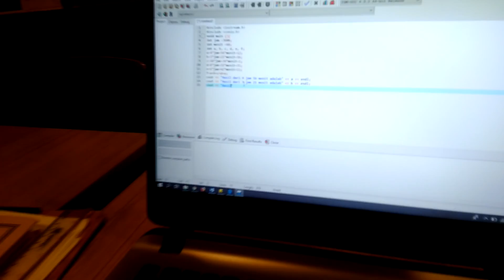We Need Freedom